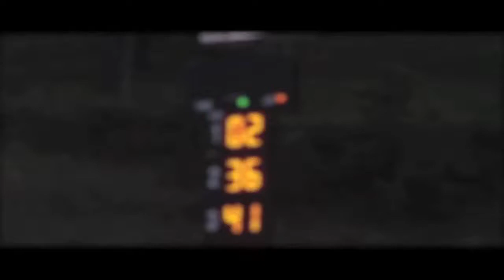Additional Projects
This a compilation of projects I have been fortunate enough to help produce.